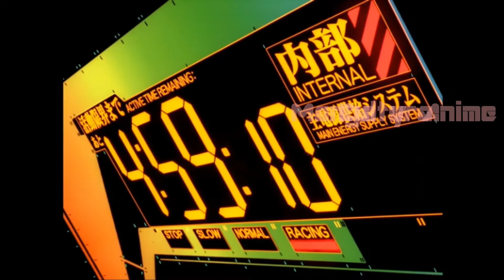Bienvenidos al Canal Cultura Manga y Anime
Para poder participar y GANAR el tomo número 1 de Akira, junto con un paquete especial de tomos de Evangelion. Debes comentar en el video cuál es tu manga o anime favorito y de qué país o ciudad nos estás viendo; al llegar a los 500 suscriptores en You Tube y 100 Seguidores en Facebook seleccionare a los ganadores.